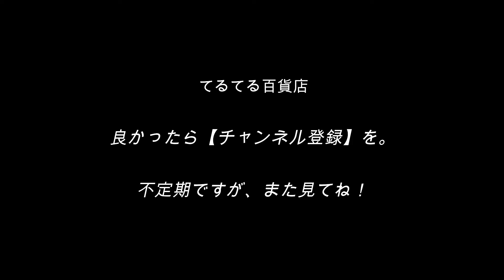【プレイ配信！】Call of Duty mobile #4 バトルロイヤル